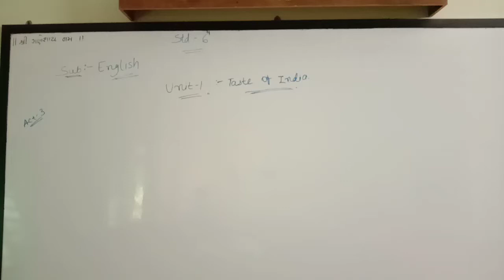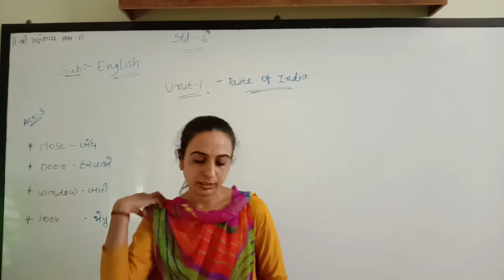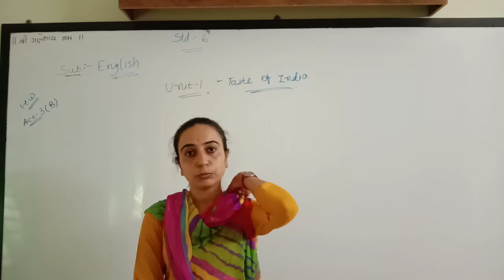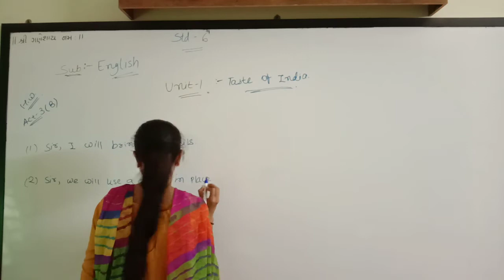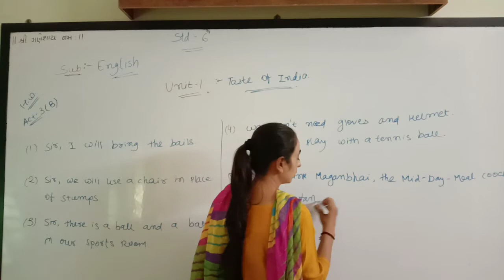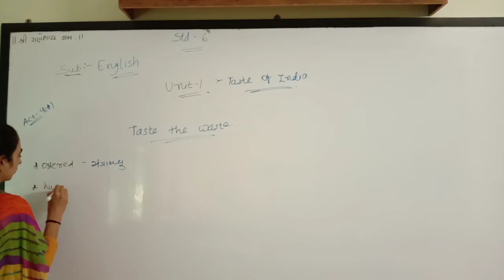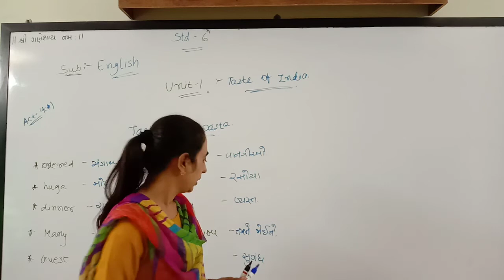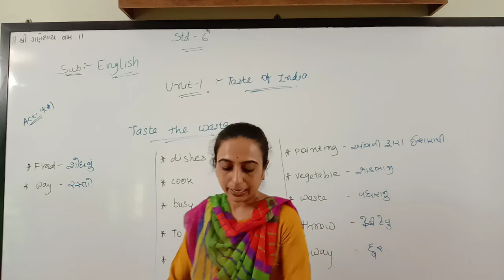STD.06 ENGLISH UNIT-1 PART-2